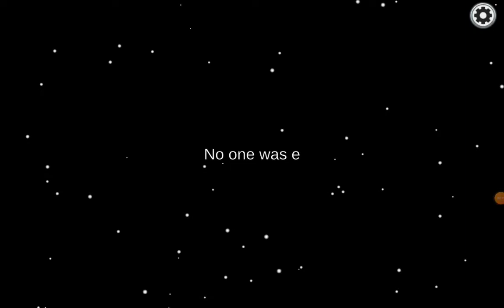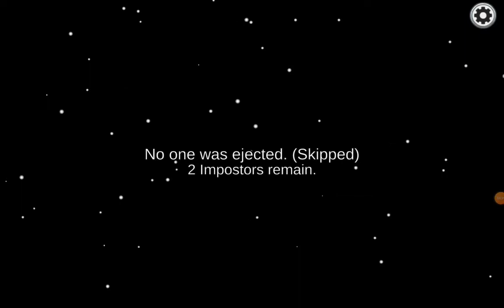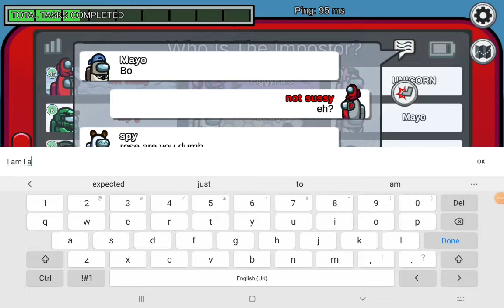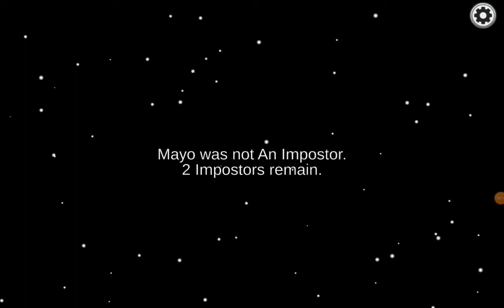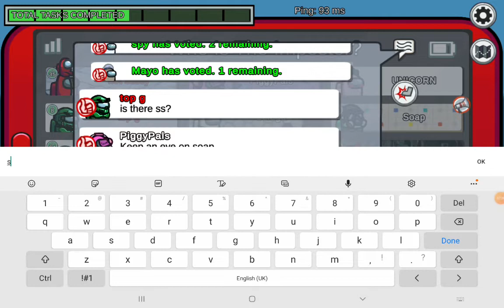among us (1 round) clear impostor run with 13 crew mates 2 impostors